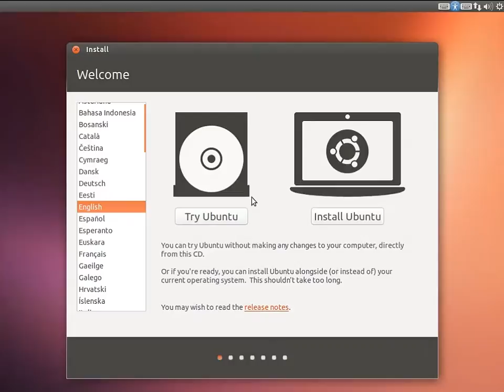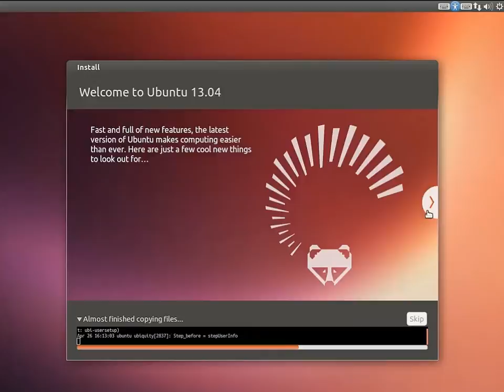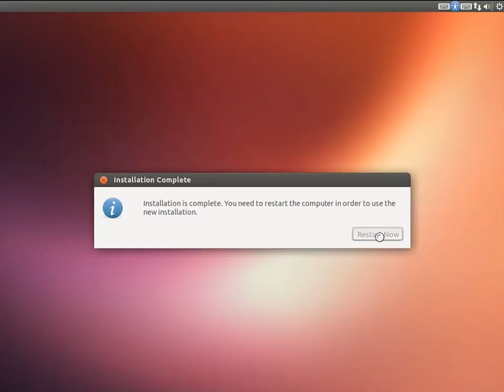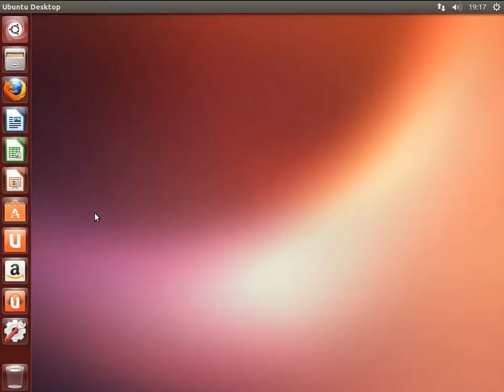Ubuntu 13.04 desktop installation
Ubuntu is a computer operating system based on the Debian Linux distribution and distributed as free and open source software, using its own desktop environment. It is named after the Southern African philosophy of ubuntu ("humanity towards others").
-Via Wikipedia.